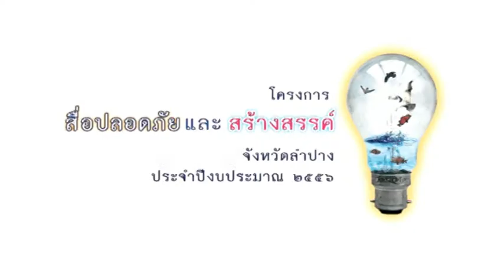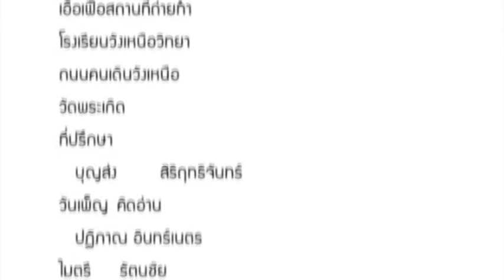Mix Melody จ.ลำปาง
สื่อพื้นบ้าน ในการรณรงค์เผยแพร่ค่านิยมพึงประสงค์ ปีงบประมาณ พ.ศ.2556